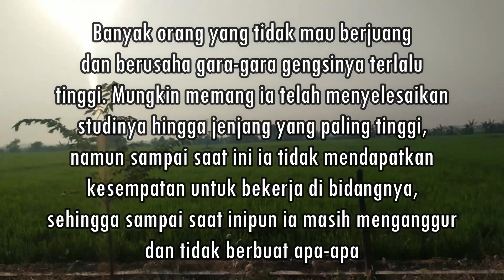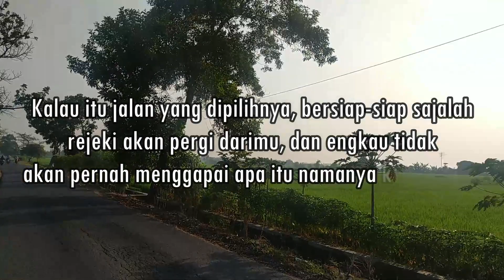Setetes Embun Episode 213, "GENGSI NGALAHKE REJEKI"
Banyak orang kemakan gengsi, akibatnya rejeki yang seharusnya didapatnya menjadi kabur meninggalkannya. Untuk itu, jangan pernah gengsi untuk meraih kesuksesan.